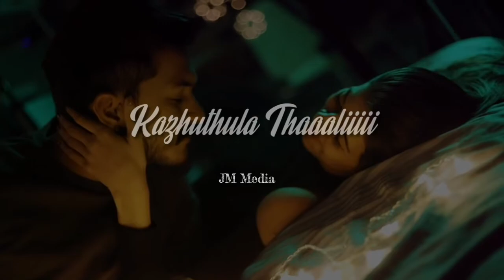Abinayaa(Mugen Rao) Albam Song Stylish Lyrical Video on JM Media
Abinayaa(Mugen Rao) Albam Song Stylish Lyrical Video

   Copyrights Disclaimer under section 107 of copyrights Act 1976,Allowance is made for "fair use"for purposes  such as criticism ,comments ,news,reporting,teaching,scholership ,education and research ,Fair use is a use permitted by copyright statute that might otherwise be infringing

Copyright Content by One Stop Music Bhd Malaysia.